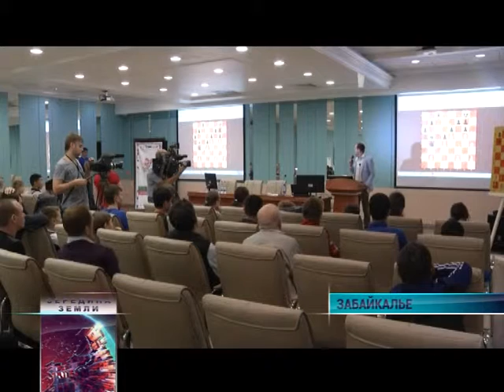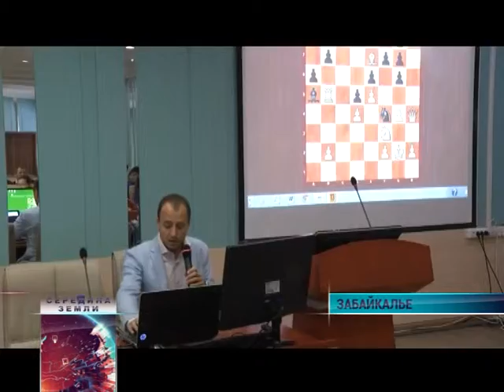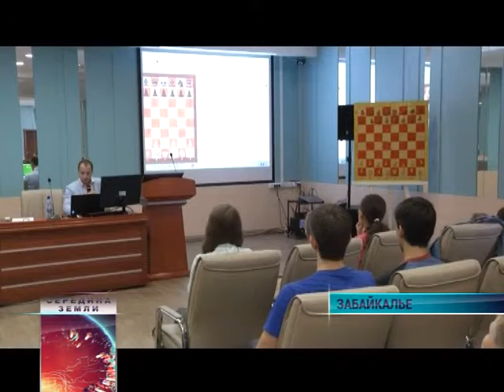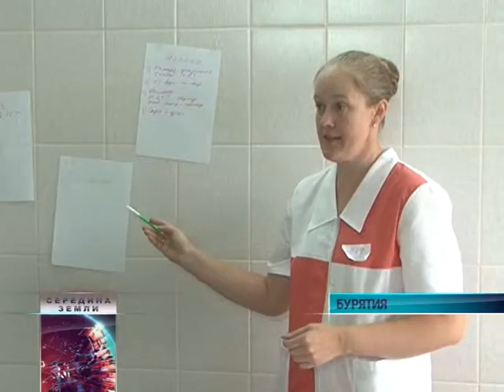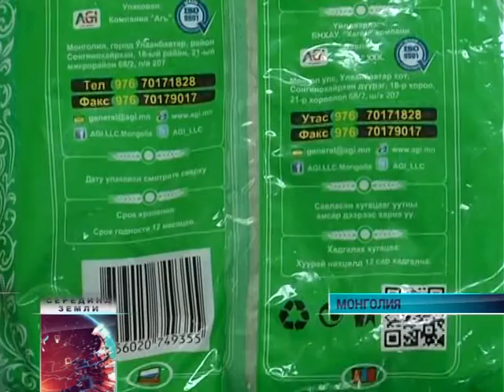SZ 2015 08 14 Web